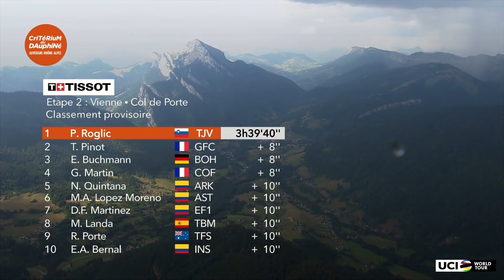Critérium du Dauphiné 2020 - Stage 2 - Stage highlights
ROGLIC Primož wins the Stage 2 - Vienne / Col de Porte.

Stage Ranking:
1 - ROGLIC Primož (TEAM JUMBO - VISMA)
2 - PINOT Thibaut (GROUPAMA - FDJ)
3 - BUCHMANN Emanuel (BORA - HANSGROHE)

General Ranking:
1 - ROGLIC Primož (TEAM JUMBO - VISMA)
2 - PINOT Thibaut (GROUPAMA - FDJ)
3 - BUCHMANN Emanuel (BORA - HANSGROHE)